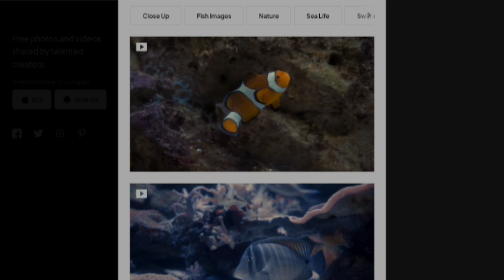أرح نفسك وتفكر في عظمة الخالق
فيديوا يعالج الصدمات النفسية والعصبية ويأخذك إلى عالم آخر
Videoa treats psychological and nervous trauma and takes you to another world
Videoa治疗心理和神经创伤，带你进入另一个世界
वीडियो मनोवैज्ञानिक और तंत्रिका संबंधी आघात का इलाज करता है और आपको दूसरी दुनिया में ले जाता है